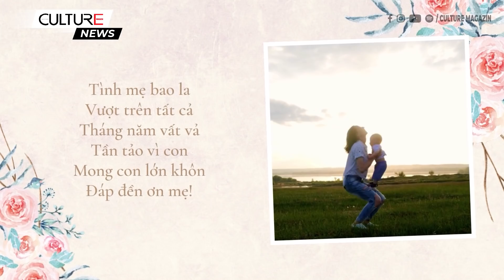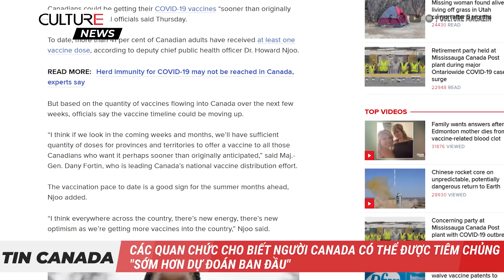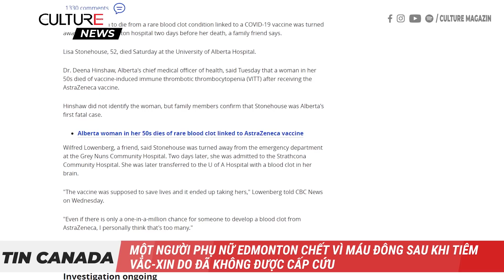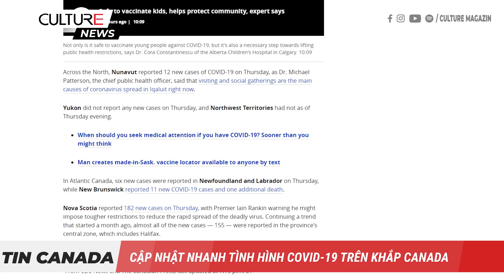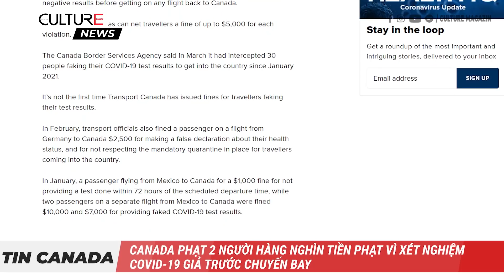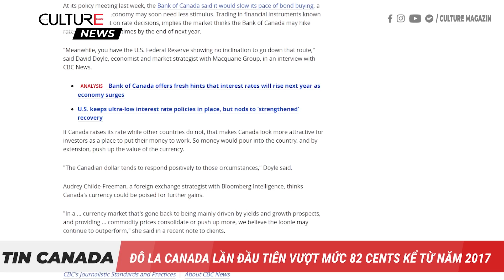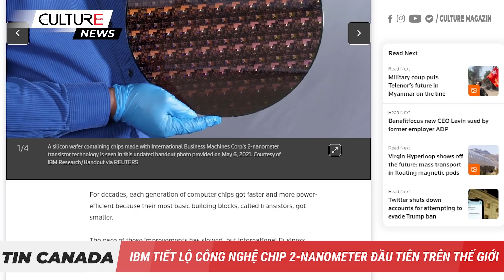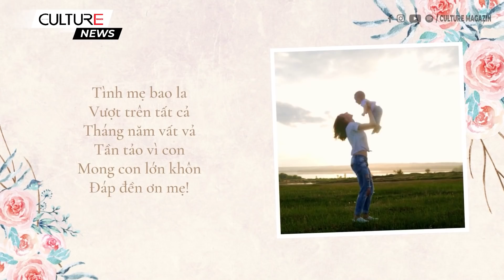🔴 TIN CANADA 07/05 | B.C. có ca máu đông đầu tiên; Người Canada được tiêm chủng "sớm hơn dự đoán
Trong Bản tin  ngày 7/5  hôm nay:
● Thành viên đứng đầu Đảng Dân chủ kêu gọi chính quyền Biden bắt tay vào việc mở lại biên giới với Canada
● Các quan chức cho biết Người Canada có thể được tiêm chủng "sớm hơn dự đoán ban đầu"
● Quebec đặt mục tiêu tiêm vắc xin COVID-19 cho thanh thiếu niên trước khi kết thúc năm học
● B.C. ghi nhận trường hợp máu đông đầu tiên liên quan đến vắc-xin AstraZeneca.
● Một người phụ nữ Edmonton chết vì máu đông sau khi tiêm vắc-xin do đã bị từ chối cấp cứu
● Nghiên cứu thực tế lớn nhất đến nay cho thấy vaccine Pfizer có khả năng bảo vệ cao chống lại 2 biến thể tồi tệ nhất
● Canada phạt 2 người hàng nghìn tiền phạt vì xét nghiệm COVID-19 giả trước chuyến bay
● Giá nhà ở, doanh số bán sẽ giảm vào năm 2023 nếu Canada đạt khả năng miễn nhiễm COVID-19
● Peloton thu hồi máy chạy bộ ở Canada sau 83 báo cáo sự cố liên quan đến màn hình cảm ứng
● Đô la Canada lần đầu tiên vượt mức 82 cents kể từ năm 2017

Và TRONG MỘT SỐ TIN THẾ GIỚI ĐÁNG CHÚ KHÁC
● Canada, EU ‘sẵn sàng thảo luận’ việc từ bỏ bằng sáng chế vắc xin COVID
● IBM tiết lộ công nghệ chip 2-nanometer đầu tiên trên thế giới
● Tỷ lệ thất nghiệp của Hoa Kỳ giảm nhiều hơn dự báo, xuống mức thấp của đại dịch
● Nông dân trồng lúa ở Việt Nam chuyển sang nuôi tôm khi đối mặt với những thách thức về khí hậu